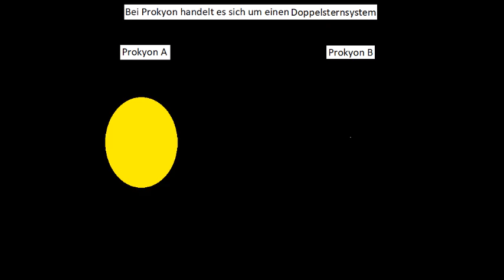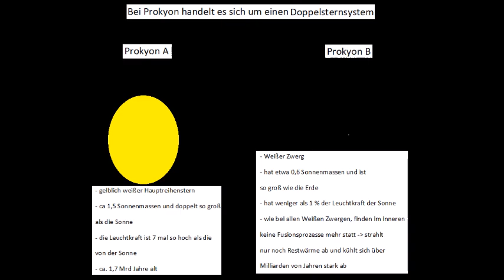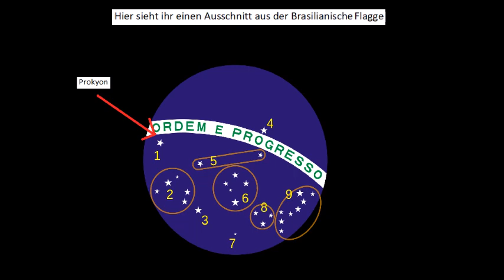Prokyon - ein Doppelsternsystem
Im heutigen Video werden wir uns mit Prokyon beschäftigen.
Bei Prokyon handelt es sich um den hellsten Stern im Sternbild kleiner Hund.
Lasst, wenn es euch gefallen hat einen Like oder Abo da.